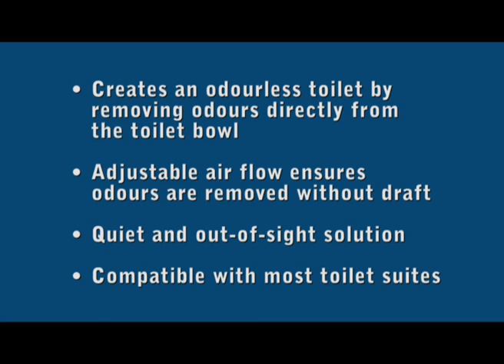Remove Unpleasant Toilet Odours - OdourVac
Demonstration of the OdourVac Toilet Ventilation System compared to a toilet system without the OdourVac installed.

The OdourVac Toilet Ventilation System has been designed to extract toilet odour in a quiet and unobtrusive manner. Odours are drawn from the toilet bowl through the cistern's overflow pipe and are exhausted by the ducted ventilation system to outside the home.

Features
• Creates an odourless toilet by removing odours directly from the toilet bowl.
• Quiet and out-of-sight solution.
• Saves power by only needing to run when toilet is in use.
• The system complies with AS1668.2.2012 (section 3.2.1) and BCA 2010 (Part F) for ventilation requirements.
• Compatible with most toilet cisterns.
• Both systems feature a balancing valve that is fitted within the toilet cistern. It adjusts the air flow to maintain a fresh odour free environment while minimising drafts and noise.